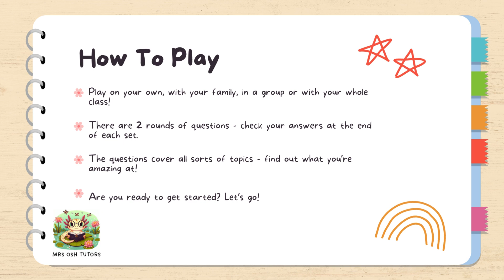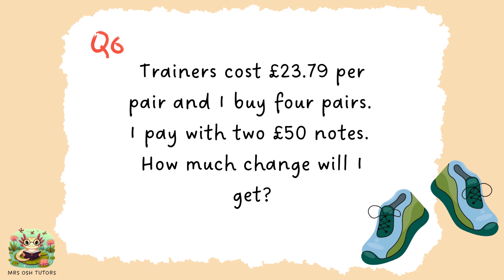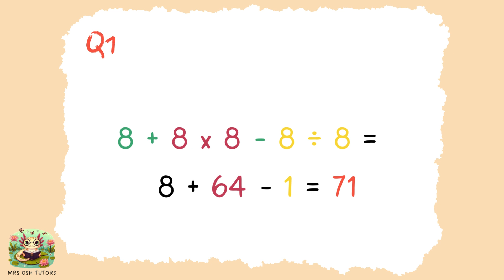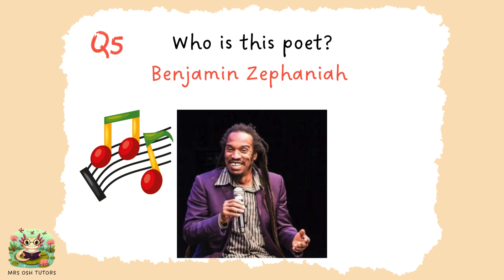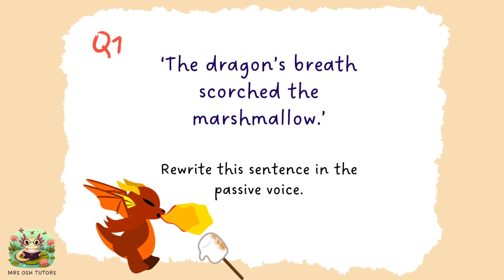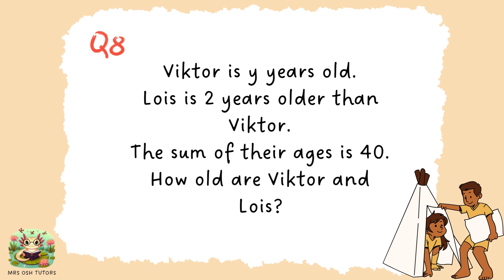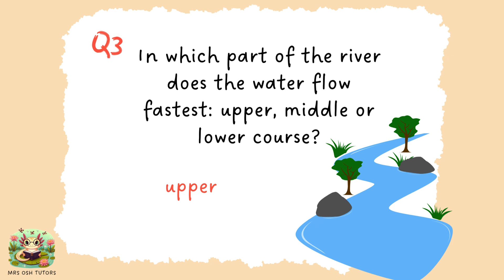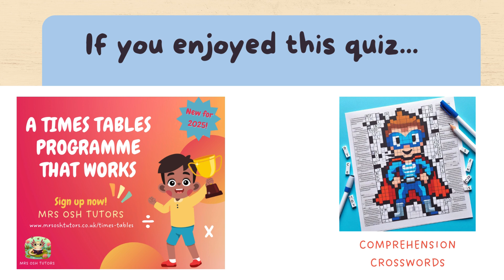Fun educational quiz for Y6 age 9-11 children. Perfect for SATS revision and 11+ prep.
Children can play alone, or as a family or even whole class, to revisit essential Y6 learning with plenty of fun questions mixed in. Aligned to the National Curriculum, children learn while they play but the questions are fun for the whole family. Ideal revision for 11+ students too and to help them spot areas needing extra focus. Great assessment tool for the classroom.

📢 More Great Resources!

📲 Let’s Connect!

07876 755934